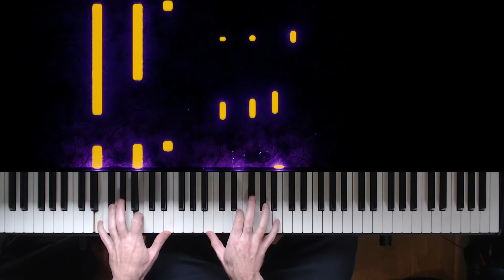Musiktoker - Disney's Beauty and the Beast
ES/EN

ES:

Música original compuesta por Alan Menken.

EN:

Original score composed by Alan Menken.